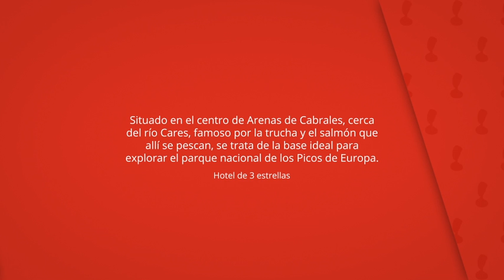Hotel Picos de Europa, Arenas de Cabrales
Situado en el centro de Arenas de Cabrales, cerca
del río Cares, famoso por la trucha y el salmón que
allí se pescan, se trata de la base ideal para
explorar el parque nacional de los Picos de Europa.

Podrá pasar una tarde relajada disfrutando del
impresionante paisaje desde la piscina y el jardín
o explorando las bellas playas de Llanes.